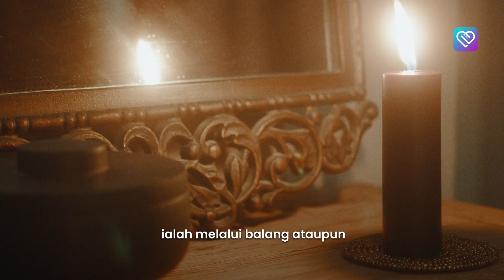Betul ke Ustaz Kena Tutup Cermin Jika Ada Kematian?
Kematian dan cermin. Perbincangan yang memang tidak asing dan adakalanya menjadi perbualan taboo bagi sesetengah pihak. Pernah tak amalan ini menjadi tanda tanya buat anda? Sebenarnya ramai yang tidak tahu mengapa perbuatan ini diamalkan tetapi tetap mengikutinya. Jadi, dari mana datangnya kepercayaan ni?